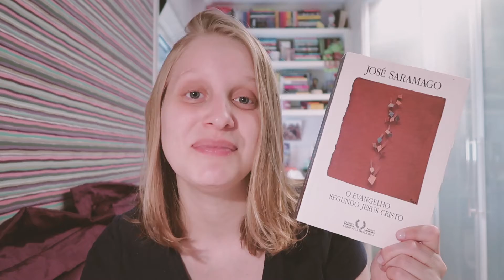FECHAMENTO DE NOVEMBRO | Livros e mais #93